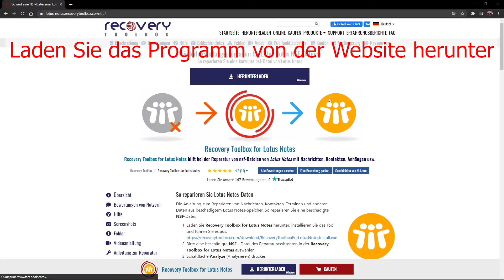So stellen Sie Lotus Notes-Daten wieder her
Eine Anleitung zum Wiederherstellen von E-Mails, Kontakten, Erinnerungen und anderen Daten aus einem beschädigten Lotus Notes-Datenspeicher. So reparieren Sie beschädigte NSF-Dateien:

Laden Sie die Recovery Toolbox für Lotus Notes von hier herunter, installieren Sie sie und führen Sie sie aus
Wählen Sie auf der ersten Seite der Recovery Toolbox für Lotus Notes die beschädigte NSF Lotus Notes-Datei aus
Klicken Sie auf die Schaltfläche Analysieren
Wählen Sie die Speichermethode zum Speichern in einer neuen oder vorhandenen Datenbank. Geben Sie außerdem den Servernamen und den Datenbanknamen ein, die gespeichert werden sollen
Klicken Sie auf die Schaltfläche Wiederherstellung starten